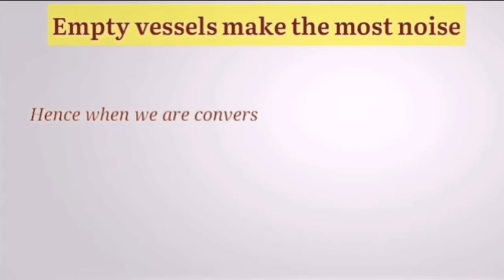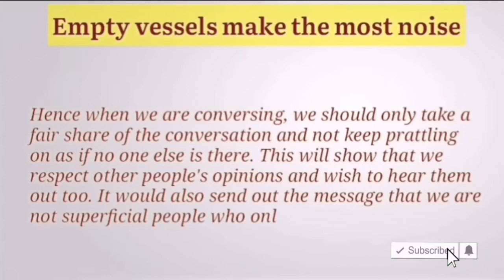Empty vessels make the most noise| Expansion of Ideas |Proverb on Empty vessels make the most noise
Empty vessels make the most noise| Expansion of Ideas |Proverb/Thought /Slogan on Empty vessels make the most noise

As you siw, so shall  you reap
The hand that rocks the cradle rules the world